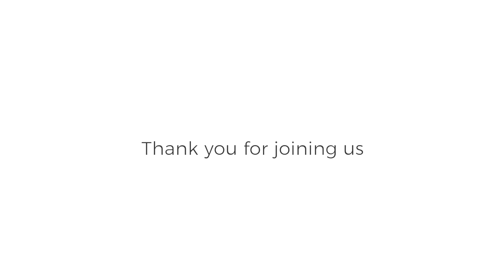The Cod Family: White Fish at Home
to see the questions asked.

Or, join chefs from all over the world at another live event